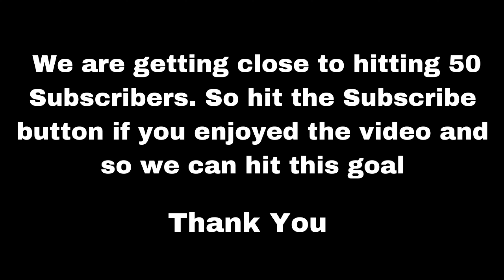Batman Arkham Origins Walkthrough Part 6 - (Xbox Series X) HD 4K60FPS (No Commentary)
Part 6 of the Batman Arkham Origins Walkthrough. The whole Batman Arkham Origins playthrough will be recorded on 4K60FPS on PlayStation 5 and will include the whole full game walkthrough.

In today's video we are going to be Infiltrating the GCPD building to find out what happened at the Lacy Towers Case and it will feature the whole mission and gameplay. Hope you guys enjoy.
I'm not only playing the game I'm making these videos to help you on your first playthrough of the game.
I will also be uploading every Part of this walkthrough on my channel so come check them out when I release them.

Batman: Arkham Origins is a 2013 action-adventure game developed by WB Games Montréal and published by Warner Bros. Interactive Entertainment. Based on the DC Comics superhero Batman created by Bob Kane[c], it is the follow-up to the 2011 video game Batman: Arkham City and is the third main installment in the Batman: Arkham series. Written by Dooma Wendschuh, Corey May, and Ryan Galletta, the game's main storyline is set eight years before 2009's Batman: Arkham Asylum and follows a younger, less-refined Batman. When a bounty is placed on him by crime lord Black Mask, drawing eight of the world's greatest assassins to Gotham City on Christmas Eve, Batman must bring Black Mask to justice, while also being hunted by the police and having to face other villains, such as the Joker and Anarky, who take advantage of the chaos to launch their nefarious schemes.